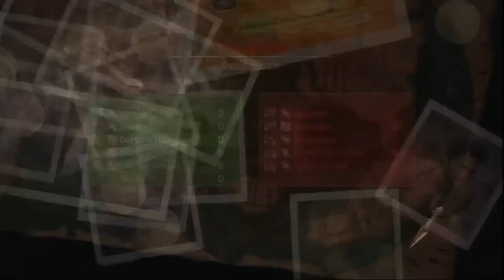UC2 FINAL REDEMPTION 2011 QUARTER FINAL - IFU^ vs SoG+ - Village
Uncharted 2 Final Redemption Tournament 2011 quarter final matchup with team SoG+ vs IFU^. This is their match on Village.